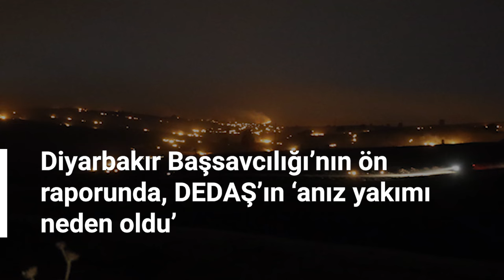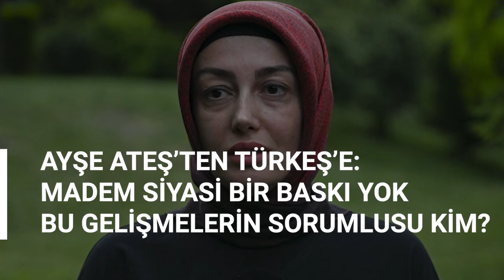Gazete Pencere Gündem | 23 Haziran 2024